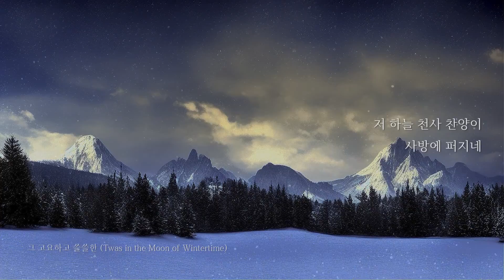[DAILY BGM] 그 고요하고 쓸쓸한 (Twas in the Moon of Wintertime) 10번 반복 듣기